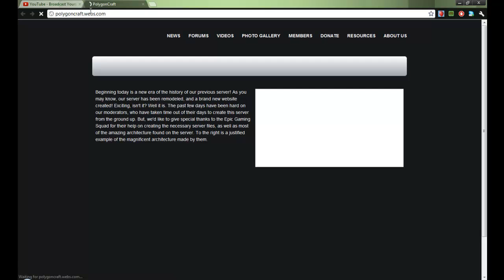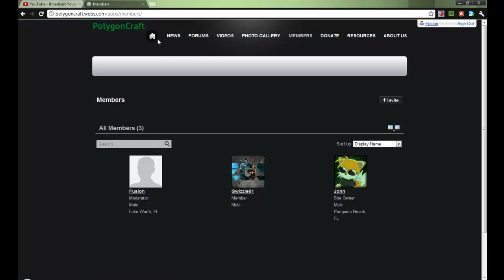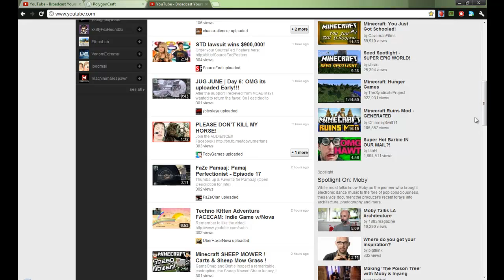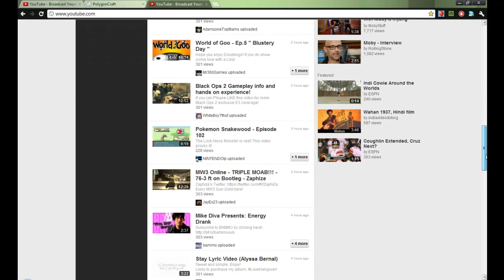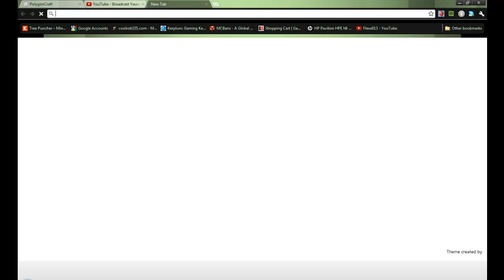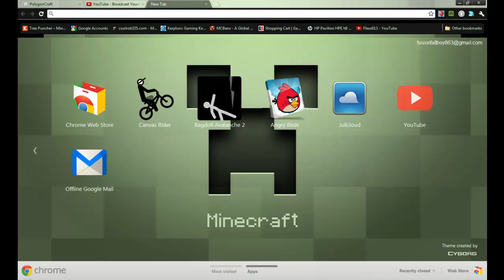SERVER IS UP-meow-portal2-asbestos-how to use superpickaxe-how to kill a server- Way off topic lol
-because of darkness- LOOL